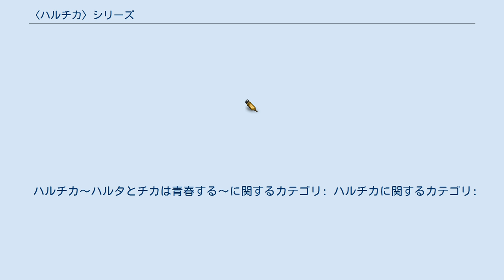〈ハルチカ〉シリーズ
〈ハルチカ〉シリーズは、初野晴による日本の推理小説のシリーズ。
角川書店より2008年10月から刊行されている。
 廃部の危機にあった弱小吹奏楽部に所属するハルタとチカが、校内で起こる様々な事件（日常の謎）を解決する。
推理小説だが、吹奏楽の甲子園・普門館（全日本吹奏楽コンクール）出場を目指す青春小説の面もあり、また同じ人を好きになった2人が対立する恋愛小説の面もある。
 2015年6月にアニメ化が発表され、2016年1月から3月までテレビアニメが放送された。
 2016年3月には実写映画化が発表され、2017年3月4日に公開された。
主演は佐藤勝利（Sexy Zone）と橋本環奈。
 登場人物の年齢・学年は物語開始時のもの。
第2作『初恋ソムリエ』より進級している。
第5作『惑星カロン』からは3年生が引退したことで役職の付いたキャラも存在する。
誕生日はテレビアニメ版オリジナル設定。
 清水南高校自体は静岡市清水区に実在する高等学校であるが、作品中ではあくまでモデルとして名称が登場している。
なお、映画版では校名が「清水北高校」（実在しない）に変更された。
 清水南高校吹奏楽部 ブラックリスト十傑 その他の生徒 藤が咲高校 清新女子高校 原作には登場しないが、例外として『ハルチカ〜ハルタとチカは青春する〜』BD / DVD特典の初野晴書き下ろし小説、及びコミカライズ版に登場する。
 単行本のカバーデザインは、全て坂野公一が担当している。
角川文庫版は、第3作『空想オルガン』までは坂野公一（カバーデザイン）と丹地陽子（イラスト）が担当していたが、2013年6月の「発見！角川文庫」2013夏のフェアを機に鈴木久美（カバーデザイン）と山中ヒコ（イラスト）のカバーに新装され、その後刊行された第4作『千年ジュリエット』以降も鈴木久美、山中ヒコが担当している。
テレビアニメ化に合わせて、2015年12月9日より（電子書籍では12月18日より）アニメビジュアル帯が巻かれた角川文庫の既刊1 - 4巻が期間限定で流通している。
『ハルチカ 退出ゲーム』『ハルチカ 初恋ソムリエ』は、は、烏羽雨（イラスト）が担当している。
 その他アンソロジーでは、『きみが見つける物語 あこがれのハイスクールライフ!』（角川つばさ文庫、2011年6月13日発売、ISBN 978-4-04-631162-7）所収「クロスキューブ」の挿絵を雨宮千遥、『VS. こち亀 こちら葛飾区亀有公園前派出所ノベライズアンソロジー』（集英社、2016年9月17日発売、ISBN 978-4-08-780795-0）所収「不合理な二十四」の挿絵を山中ヒコが手掛けた。
 ぶーた作画の漫画版が、「ハルチカ」のタイトルで『月刊少年エース』2015年12月号から連載されている。
キャラクターの容姿はテレビアニメ版に準拠している。
テレビアニメ版では収録されなかった「結晶泥棒」のエピソードが漫画化されている（「クロスキューブ」「退出ゲーム」終了後なのでマレン・成島が登場しているなどの違いがある）。
 『ハルチカ〜ハルタとチカは青春する〜』（ハルチカ ハルタとチカはせいしゅんする）のタイトルで、2016年1月から3月まで放送された。
P.A.WORKS制作。
 『ハルチカ 〜ハルタとチカは、ラジオする〜』は、2016年1月6日から3月30日まで音泉にて配信されたWEBラジオ番組。
本配信前々週の2015年12月23日に第00回がプレ配信された。
2016年7月20日には第SP回が配信された。
パーソナリティはブリドカットセーラ恵美（穂村千夏 役）と斉藤壮馬（上条春太 役）。
毎週水曜日更新。
 『ハルチカ』のタイトルで、2017年3月4日に公開された。
市井昌秀が監督、佐藤勝利と橋本環奈がダブル主演を務めた。
佐藤は本作が映画初出演で初主演となった。
映画オリジナルストーリー。
全国113スクリーンで公開され、2017年3月4、5日の初日2日間で興収5,225万7,150円、動員4万42人になり映画観客動員ランキング（興行通信社調べ）で初登場第8位となった。
 ハルチカ〜ハルタとチカは青春する〜に関するカテゴリ: ハルチカに関するカテゴリ: